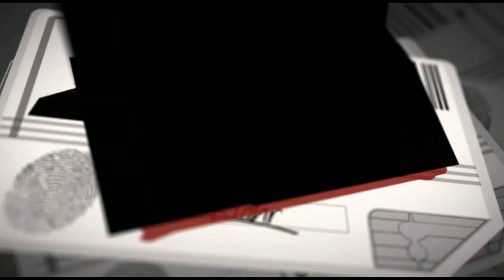Mirror's Edge Review (Inspector Geek)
En serio les recomiendo este juego único en su genero.  No selo pueden perder!